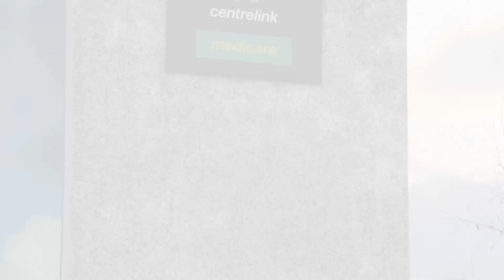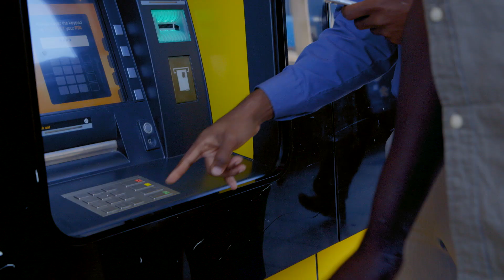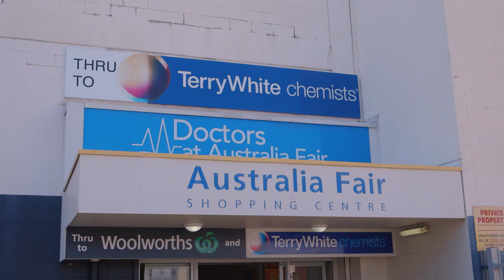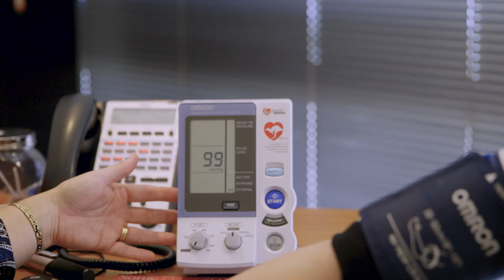An Australian Settlement Journey - Chapter 3: Essential services and local orientation